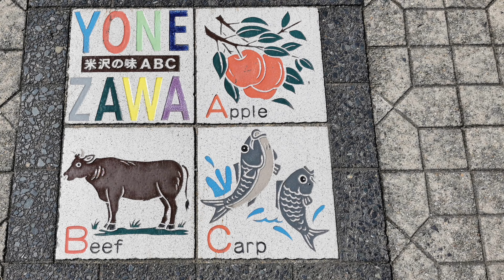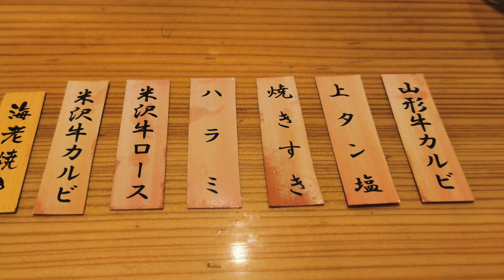Japan Autumn 2023 Day 14 - Yonezawa Beef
Yonezawa produces one of the best beefs in Japan. The town is about 45mins away from Yamagata by Shinkansen. We tried a combination of Yamagata and Yonezawa beef. Very satisfied. Worth the trip down.